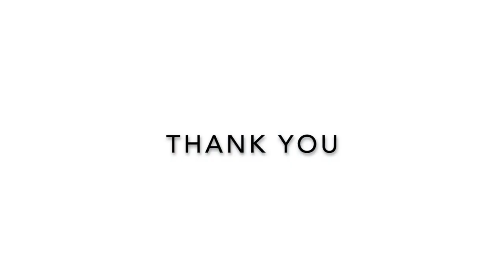Collecting Electrode | Own Manufacturing Facility | Spares for ESP | Unicon Engineers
Collecting Electrodes

Spares for ESP

Unicon is Equipped with Design Team, Drawings and Manufacturing facilities to supply Spares for all make of ESPs. We are having a vast pool expertise in supply of spares for ESPs more than 30 years.

Engineered for longevity

High performing and long lasting Spares for ESP with a lower cost modules

Cost Effectiveness

Unicon is having vast experience in supply of spares for ESPs which reduces various cost elements and same will be transferred to client.

Spares for all make of ESPs

With our vast experience in Supply of Spares for ESP, we developed a system to supply spares for all make of ESPs.

With our Re-engineering background, we enjoy an enviable strength when supply of spares is concerned. This further enables us to meet short delivery requirements with ease. Customer has been the focus of all our activities and Customer Satisfaction has been the driving force for our performance. UNICON has been Supplying ESP components for the past 25 years.

The components include Collecting Electrodes, Discharge Electrodes/Emitting, Electrodes, Hammers, Insulators, etc.

Collecting Electrodes are manufactured by cold roll forming and then finished by carrying out various post forming operations. We are having our own facilities for manufacturing of the collecting electrodes.

UNICON is supplying ZT-24, SIGMA TYPE, CSV TYPE Collecting Electrodes regularly. Apart from the above, we are having our own designed Collecting Electrodes.